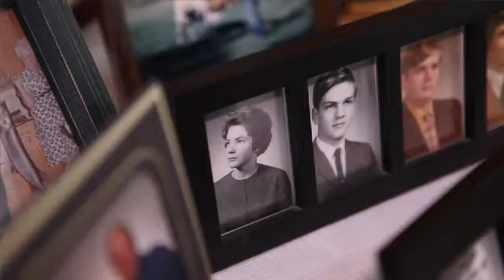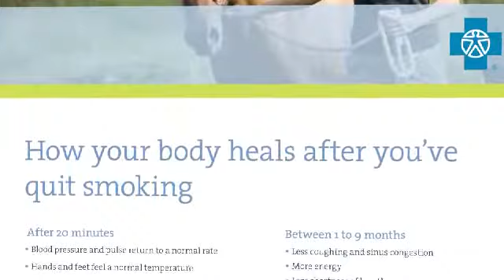Blue Cross Blue Shield of Minnesota Stop-Smoking Support success story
Real people. Real stories. Member Bonnie shares her Stop-Smoking Support success story. Approx. 3 minutes.